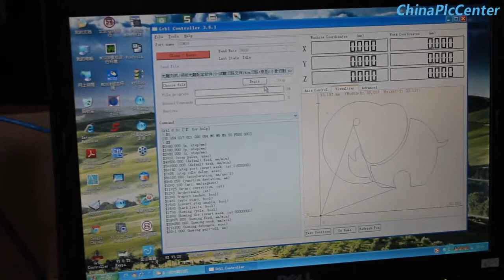1.6w laster mini Laser engraving machine